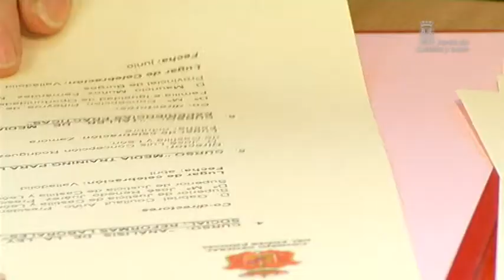Semana JCyL Mayo 2013 (5)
El presidente de la Junta de Castilla y León, Juan Vicente Herrera, ha mantenido un encuentro con las organizaciones profesionales agrarias ASAJA, Alianza por la Unidad del Campo y UCCL, en la que también ha participado el equipo de la Consejería de Agricultura y Ganadería. En la reunión se han analizado la situación actual del sector, la futura Ley Agraria y la reforma de la PAC. También, el presidente del Ejecutivo autonómico, ha entregado a la empresa burgalesa Naturae el Premio Emprendedor XXI, convocado por La Caixa. Herrera ha reconocido en su intervención la labor del empresario emprendedor.
José Antonio de Santiago-Juárez, consejero de la Presidencia y portavoz, ha firmado un convenio de colaboración con el Consejo General del Poder Judicial para la formación continua de jueces y magistrados para el 2013, una colaboración que se lleva realizando 16 años.
En Salamanca, Alicia Garcia, consejera de Cultura y Turismo, ha presidido la reunión del Consejo Consorcial del Sistema Consorcial Mixto del Español. En él participan Administraciones, instituciones públicas y empresas privadas cuya colaboración con la Junta de Castilla y León ha permitido establecer las líneas de trabajo del II Plan del Español. Entre las actuaciones que se van a llevar a cabo, destaca el III Congreso internacional del Español que se celebrará en Salamanca del 26 al 28 de junio y que dispondrá de una novedosa área de empleo.
La Consejería de Economía y Empleo organiza la celebración de la XVI Pasarela de la Moda de Castilla y León, que se va desarrollar los días 5 y 6 de junio en la Escuela de Arte y Superior de Diseño de Burgos y que busca convertirse en punto de encuentro nacional e internacional para los profesionales del mundo de la moda.
La consejera de Familia e Igualdad de Oportunidades, Milagros Marcos, ha participado en el I Foro 'Valores y Familia' que celebra la Universidad Pontifica junto al periódico ABC. Las ponencias de esta jornada se centraron en cuáles son los valores que deben ser motor de la sociedad actual.
Entre los asuntos aprobados en Consejo de Gobierno esta semana destaca la creación del primer Plan de Industrias Culturales y Creativas de Castilla y León, una herramienta que permite estructurar las políticas culturales del sector.
Y Silvia Clemente, consejera de Agricultura y Ganadería, ha inaugurado junto al consejero delegado del grupo Panrico, Juan Casaponsa, la nueva línea de producción de la fábrica de Panrico -en la que se fabrican las referencias Qé! CRack y Donuts Mix en exclusiva para todo el territorio nacional-, que es fruto de la colaboración de Panrico y la Junta de Castilla y León. Se han mejorado las instalaciones, la competitividad, el producto y se han aumentado los puestos de trabajo en nuestra Comunidad.